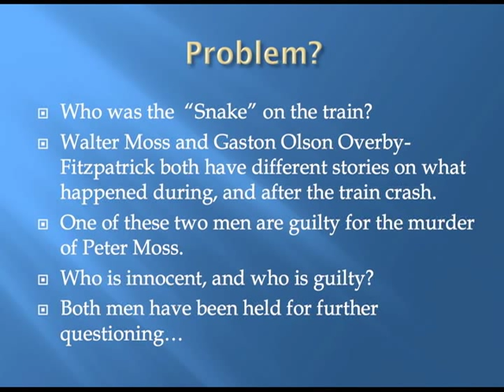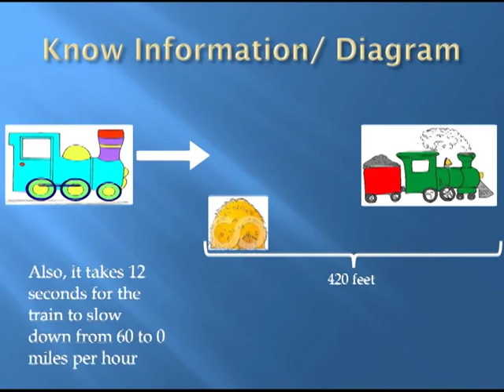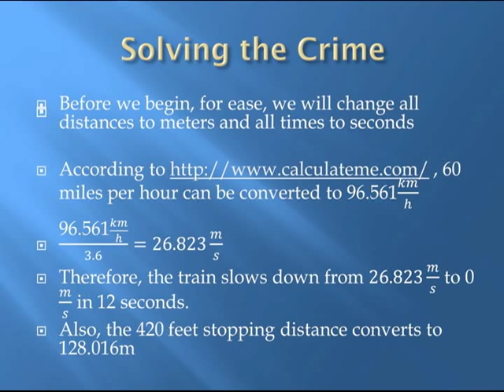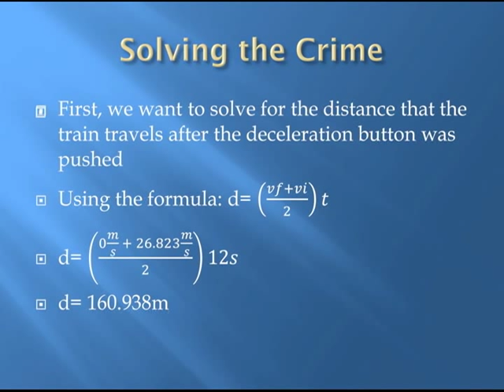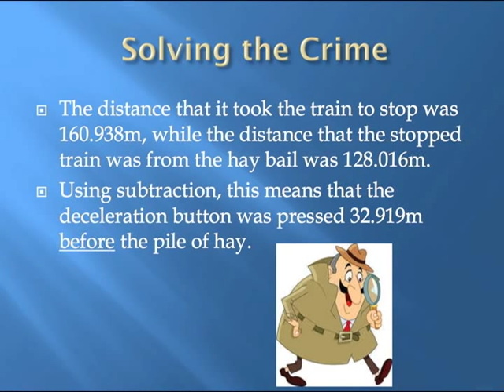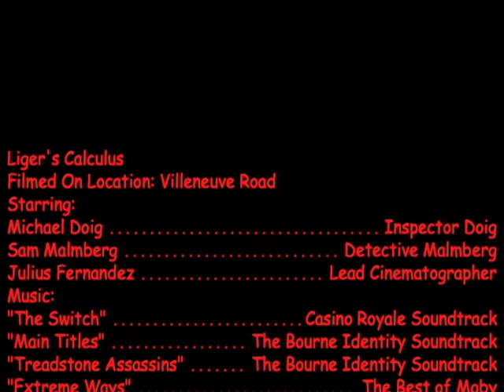Snakes on a Train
Watch out Michael Bay, the boys who brought you "A Tale of Two Rates" are back, and better than ever. With a script that would make Edgar Allen Poe himself turn in his grave, this writing will be forever remembered as one of the great mysteries of our time.

Praise for, "Snakes on a Train":

"An instant Classic" Steven Spielberg
"A tale as old as time, it is not too often that a film comes and redefines the way we view cinema" Ethan Coen
"THE film to beat, impeccably written, brilliantly captured" Matt Damon
"Not since Spiderman 1 have we seen such a breakthrough performance, Malmberg acted like no other" Tom Hanks
"To see this film I went to my hometown of Flint Michigan, where my dad worked at a Ford assembly line, and hey, it wasn't so bad, some might even call it socialism, what's wrong with that, our founding fathers talked about something like that in the constitution. Hell, when I was a kid everything went swimmingly, like this movie I guess, I could learn something from these guys, because my movies are terrible." Michael Moore
"I'm innocent" Gaston Olson Overby-Fitzpatrick